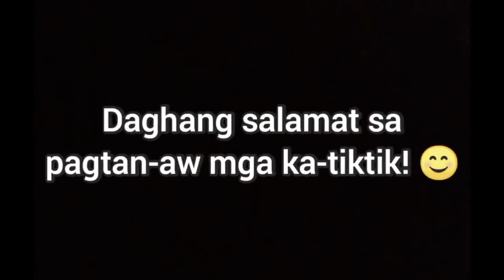VLOG #419 : GI PRANK KO NI WAKO NGA MOUBAN NA SIYA SA IYANG MAMA | GRABI AKONG HILAK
SUPPORT IKSONOFFICIAL